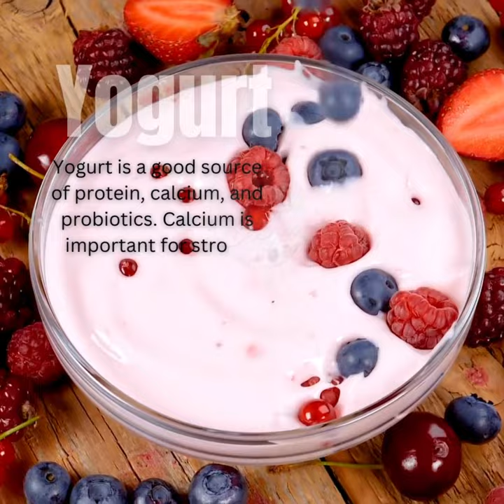Top ten healthiest foods Part 2